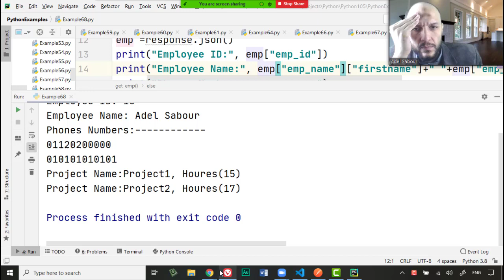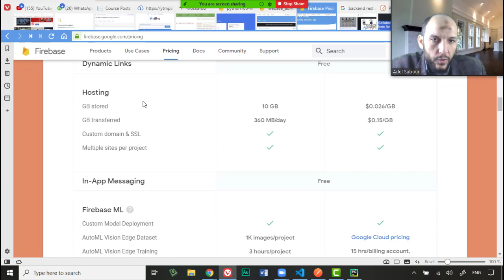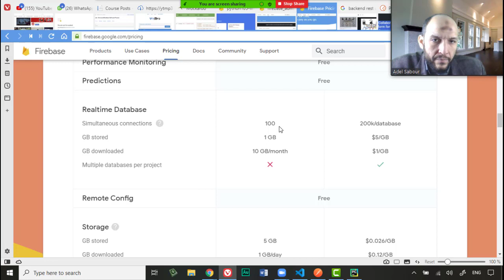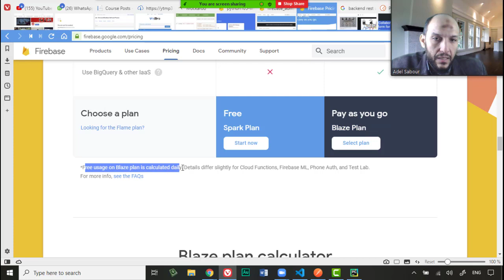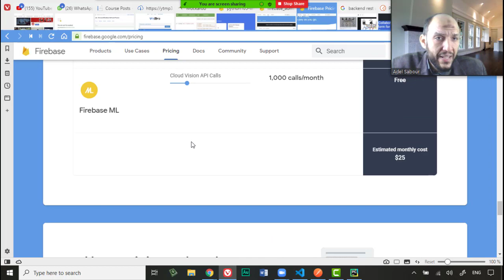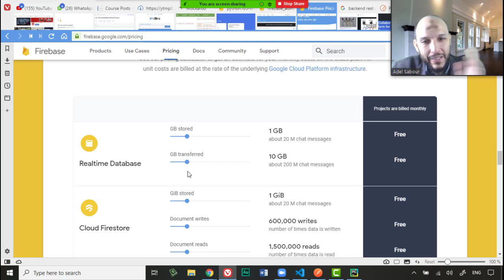80 Python Handling Data Course Firebase Database API,JSON Firebase Pricing